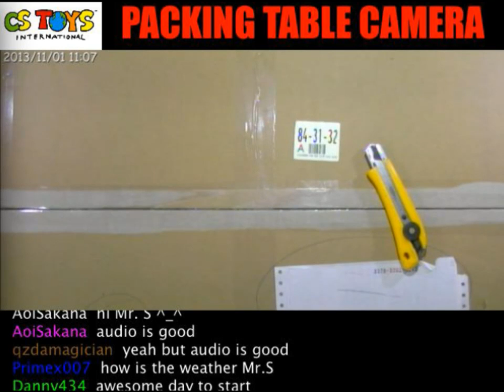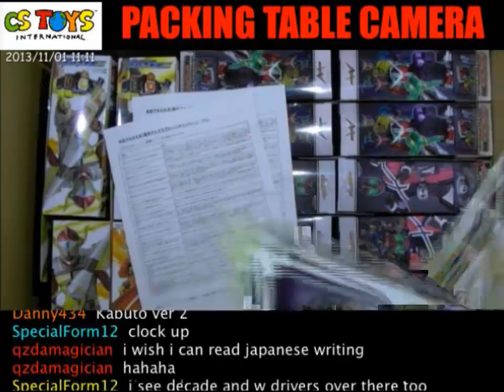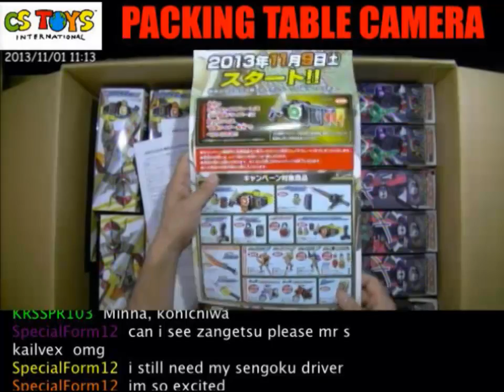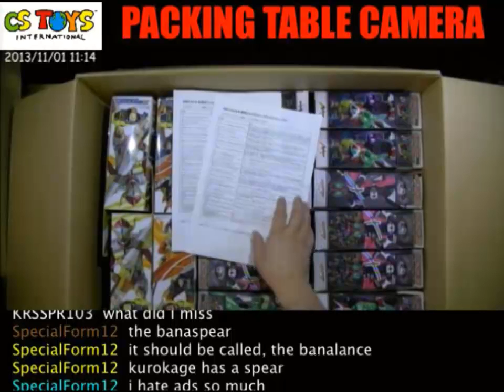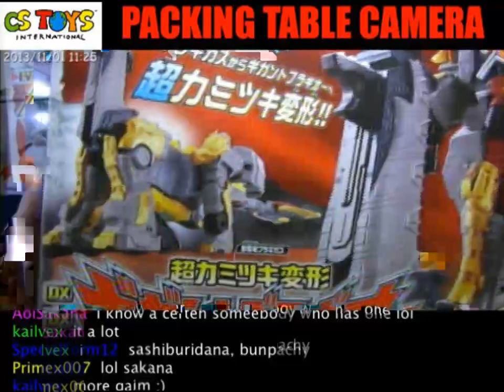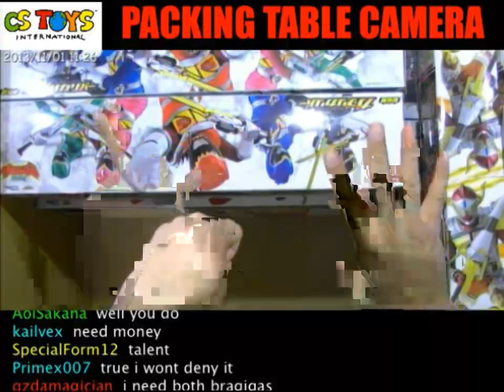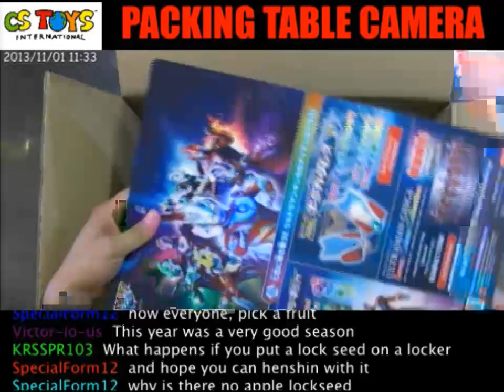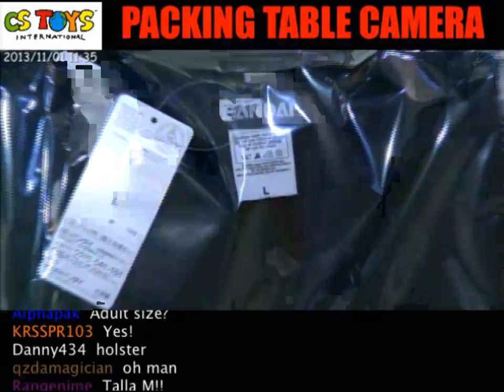Today's Arrivals (2013/11/1)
Happy Halloween and the video stream is little spooky but it is nothing to do with any ghost things at all but with our PC issue. Apology for the noises you need to go through but hope it won't scare you guys away. No, we won't ask you any candies for this ;D

Providing the best Japanese Tokusatsu Hero Toys from Japan with our live demo streaming & recorded videos for your orders. We show your items being packed LIVE & RECORDED.

【SEARCH ITEMS BEFORE AND AFTER PACKING】
Track your orders with Japan Post's tracking number we send you after we shipping. Use the unique code to see where your items are.